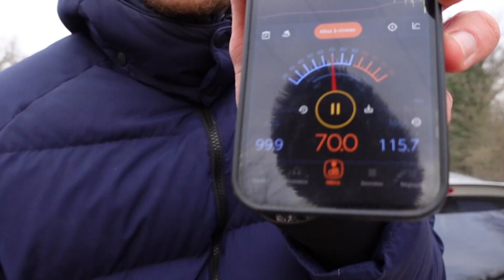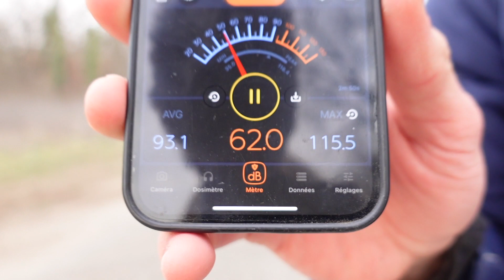Ma 206 GT contre le Multipla de Vilebrequin (concours de décibels dB)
Après l'annonce des 130 décibels faites par @Vilebrequin et leur Fiat Multipla (1000tipla), je me devais de mesurer ma Peugeot 206 GT !

Avec sa ligne groupe N full tube toute droite dérivée du rallye, ma Peugeot 206 GT est une concurrente de taille. Pour couronner le tout, je n'ai pas hésité à la faire rupter pour atteindre le meilleur résultat possible. Vous allez être surpris du nombre de décibels !!!

J'ai même eu le temps de me faire un petit plaisir en fin de vidéo avec un joli départ arrêté où l'on peut écouter chanter ce magnifique 2.0L 16S.

Dis moi en commentaire contre quelle voiture veux-tu que je compare le nombre de décibels !

A bientôt,

Victor Inox TV